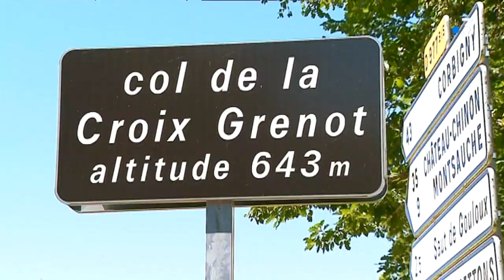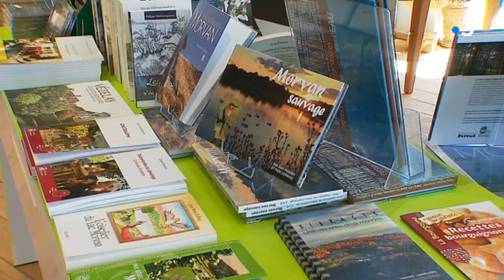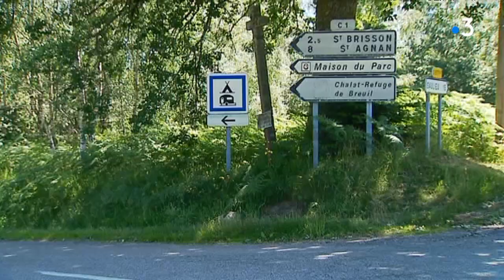Nièvre : partez à la découverte du Morvan à vélo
Le Parc du Morvan propose depuis peu un nouveau circuit intitulé " Sommets et grands lacs du Morvan " à vélo. Une nouvelle offre cyclo-touristique donc, réservée à tous, sportif ou pas !

Reportage de Baziz Djaouti, Marianne Cazaux, Bertrand Poirier, Olivier Allirol et Philippe Sabatier
Intervenant :
Sébastien Oppin, guide et moniteur cycliste